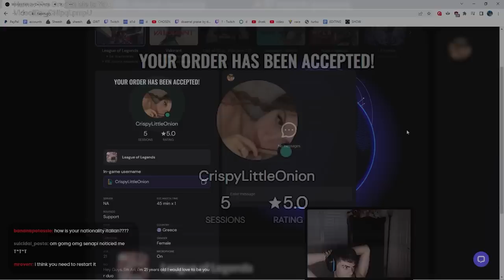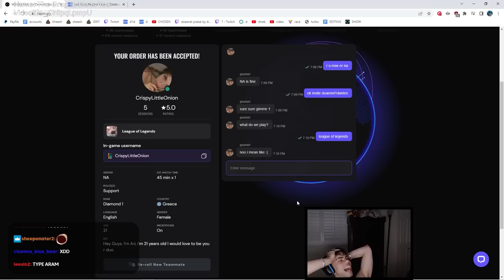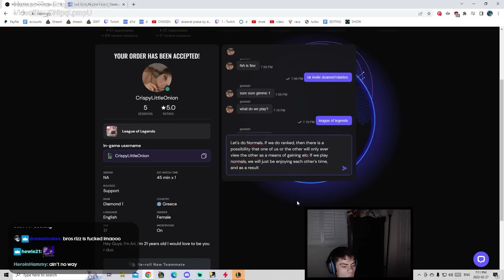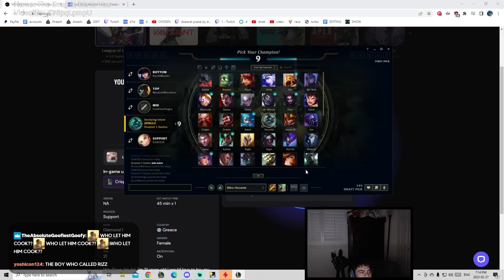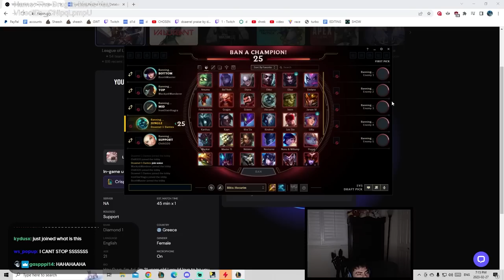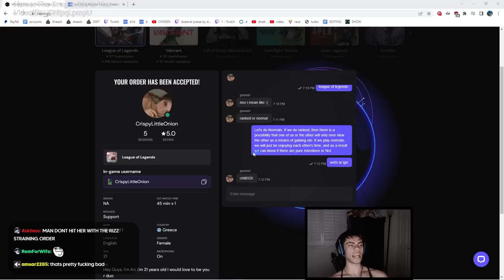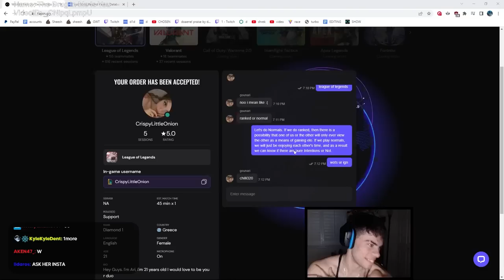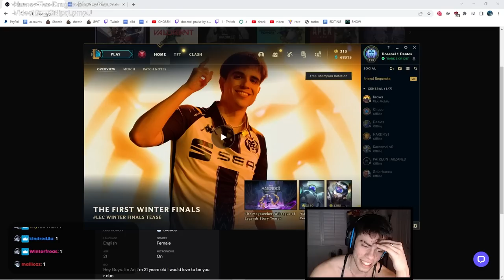SO I DUOED A DISOBEDIENT SUPPORT KITTEN...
Discover your perfect match effortlessly!